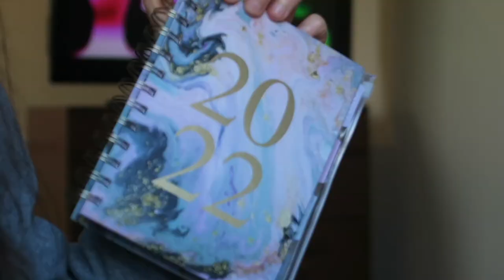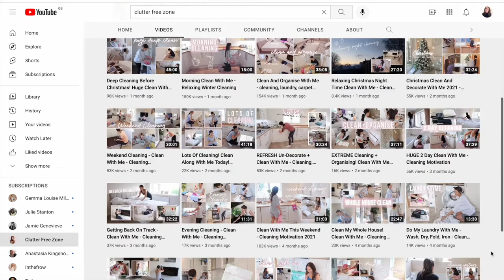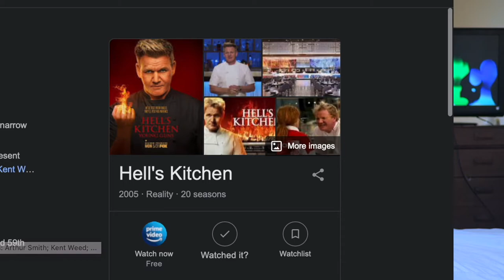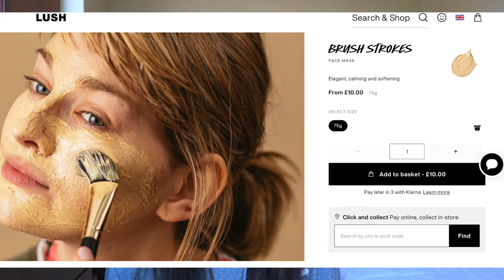JANUARY Feelings, Favourites & Fails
In today's video I show you my favourite things from January and also discuss my feelings of the month as well as a fail product that I did not enjoy! xx

My small skincare business: